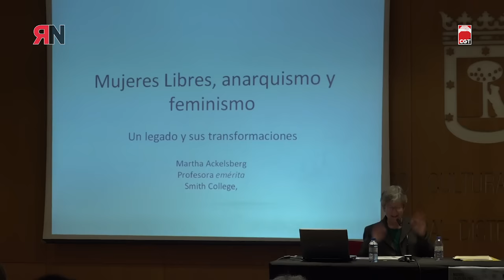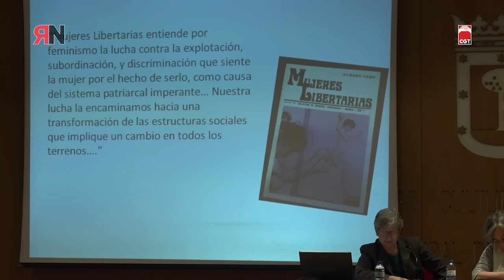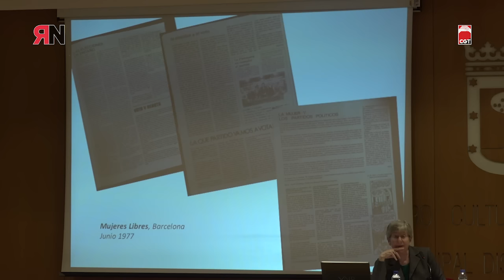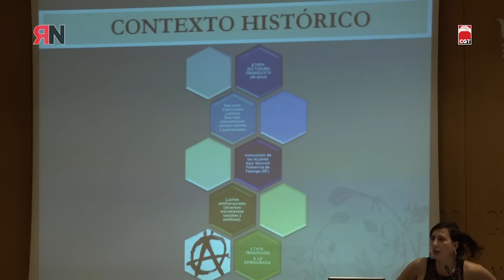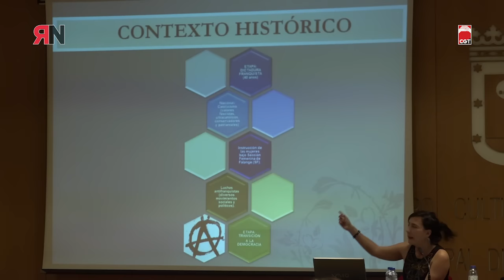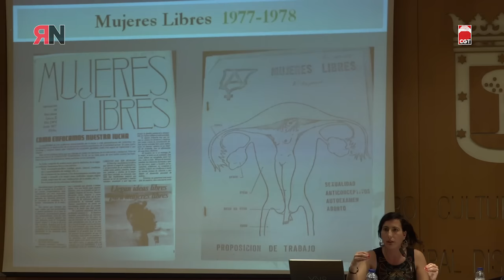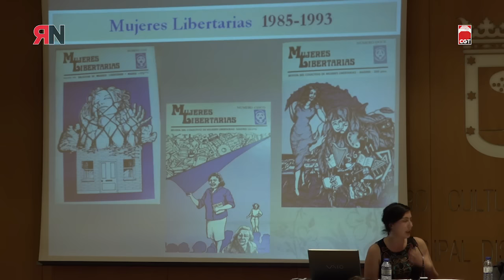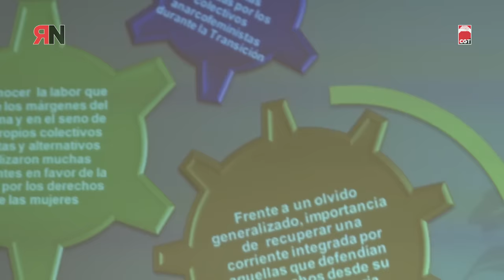Cultura y feminismo: roles de género y movimiento libertario.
Mujeres en los grupos autónomos (Irene Cardona)

Aunque seas de izquierda sigues siendo mujer (Laia Fernández)

Anarquismo y Feminismo: Intercambios intergeneracionales. (Martha Ackelsberg)

Mujeres Libres, mujeres libertarias (Yanira Hermida)